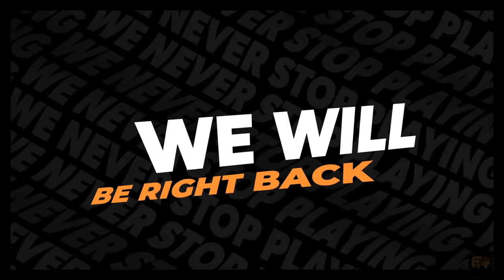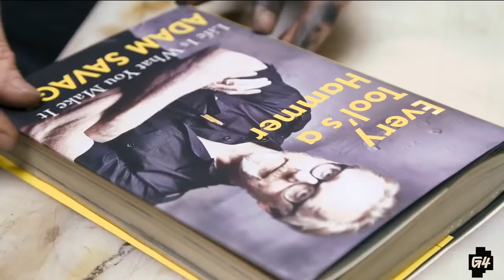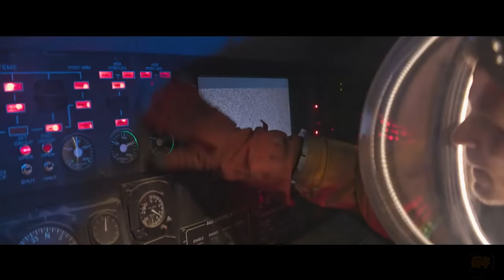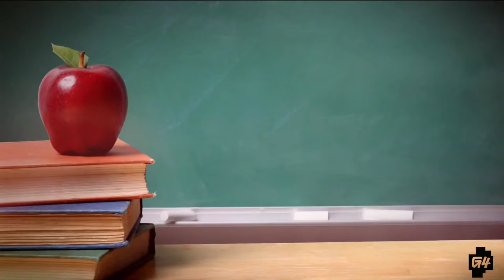Adam Savage is Here with Kevin Pereira! All Myths Will Be Busted! | Attack of the Show: The Loop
TESTED and MYTHBUSTERS mad scientist Adam Savage drops in for a deep-dive chat with Kevin Pereira.

Watch Attack of the Show: The Loop Live Wednesdays at 7pm ET / 4pm PT